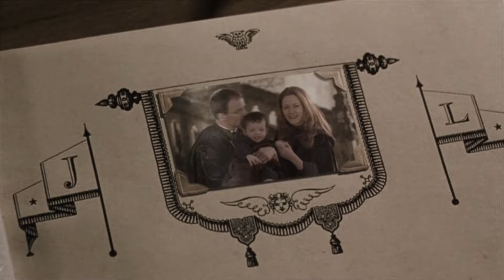Harry Potter: The Boy Who Lived || Below My Feet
||Watch in highest HD for best quality||

this was one of my entries for the Banzaicon FMV contest. I made it in approximately 13 hours of crunch work, something which I haven't done in at least 5 years! Sadly I did not win, but I worked hard and I am proud of my achievement.

The theme for Banzaicon is magic, so the obvious choice was to use Harry Potter. The video is about the magic of love and also the pain and loss Harry has had to endure.

Some of the scenes are very dark sadly and that is because the video was edited on a very bad screen with too bright settings. I don't really want to go back and try and fix the light so I'm leaving it as is! Once I get a new screen I can finally edit again!

song: Below My Feet by Mumford & Sons.
I have wanted to use this song for so many years and now I finally got to do it, and I am so proud of the results!

Dedicated to my sisters, my brother and my mom. I love them with all my heart.